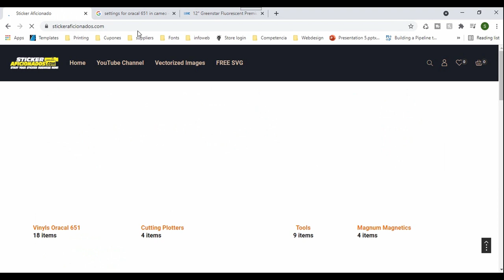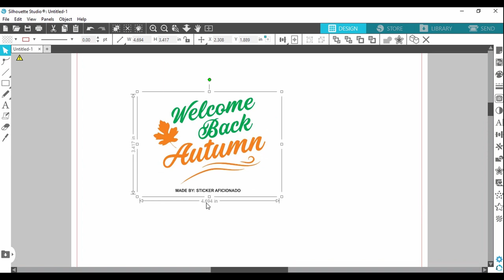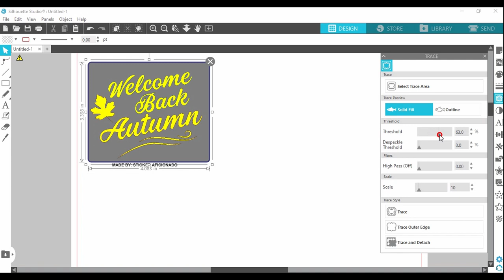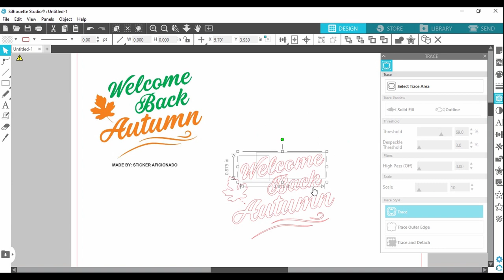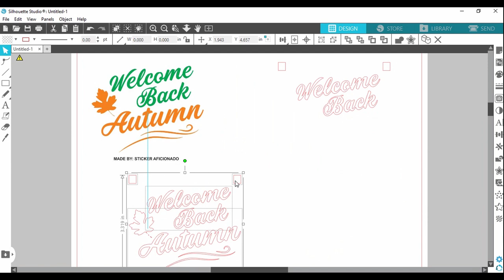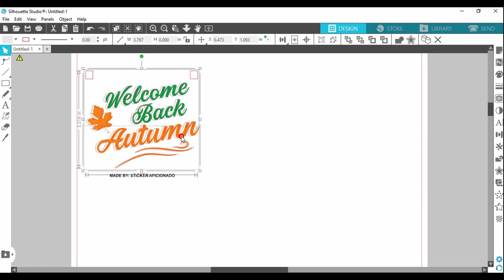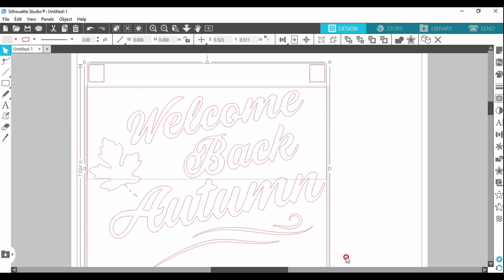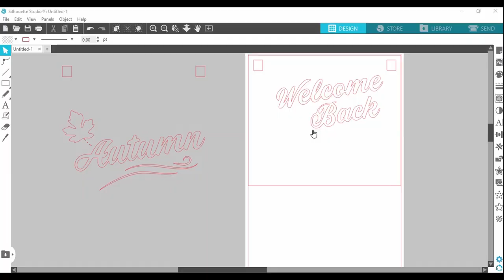Cómo hacer stickers con Cameo 4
En este video vamos a mostrarte cómo hacer stickers con Cameo 4, si quieres empezar un negocio y trabajar desde casa este 2021 tal ves este es una buena idea. Con sólo una Cortadora de vinilo Cameo 4 y unas cosas más podras comenzar. Despide a tu patrón hoy.
Cameo 4 cortadora de vinilo
Siser easy weed para ropa